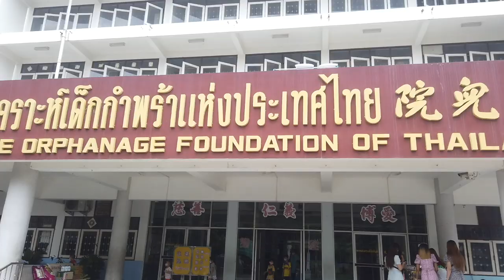Donation to an Orphanage in Thailand with Beautiful Juice Sellers by Purchasing their entire Stock